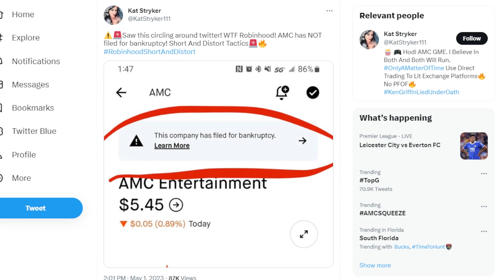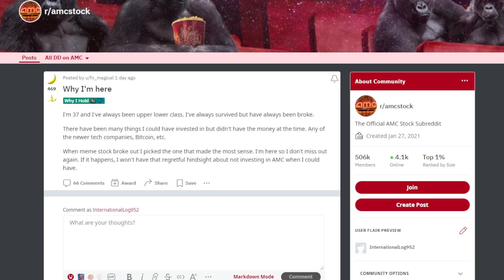AMC STOCK: BANKRUPT!? WHAT IS GOING ON!